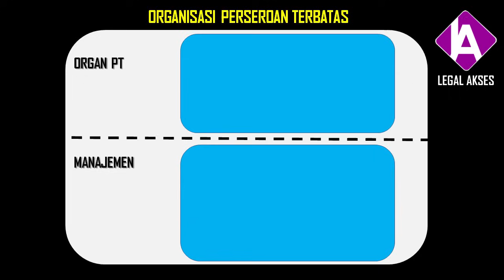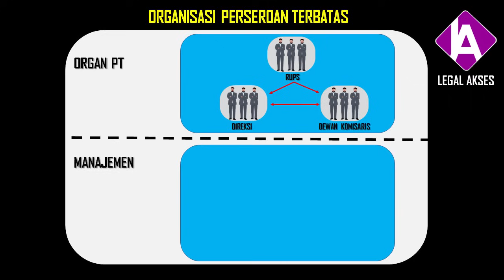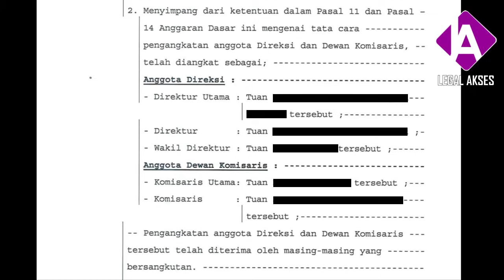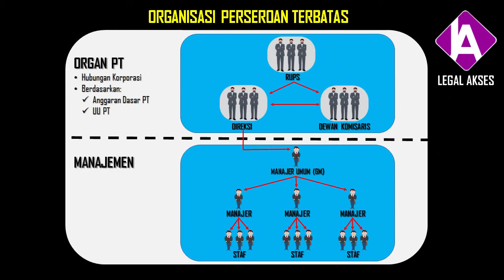Cara Menyusun Organisasi Perusahaan (PT Perorangan)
Secara umum, organisasi perusahaan bisa dibagi dalam dua kelompok besar: Organ PT dan manajemen. Sesuai UU PT, Organ PT terdiri dari RUPS, Direksi dan Komisaris. Manajemen terdiri dari Manajer dan Staf. Jika Organ PT bentuknya bersifat tetap, sesuai UU, maka manajemen bersifat fleksibel, sesuai kebutuhan perusahaan.
Draf DOKUMENTASI LEGAL KETENAGAKERJAAN PERUSAHAAN: Peraturan Perusahaan, Perjanjian Kerja, SK Pengangkatan Karyawan Tetap, Perjanjian Ikatan DInas, dll (57 dokumen). Silahkan kunjungi link di bawah ini: